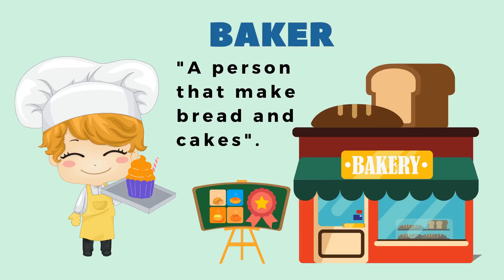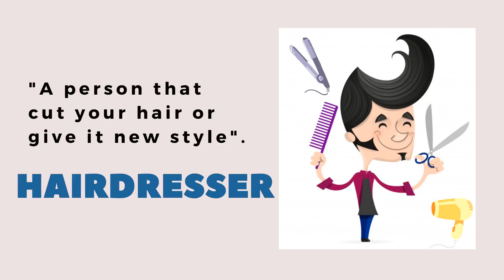Occupations Vocabulary Part I